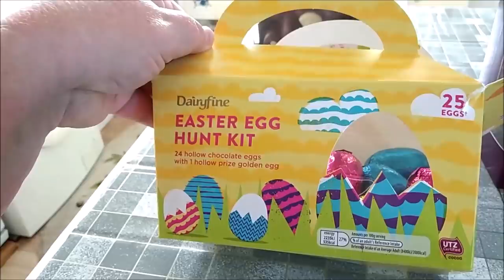АНГЛИЙСКАЯ ПАСХА. EASTER